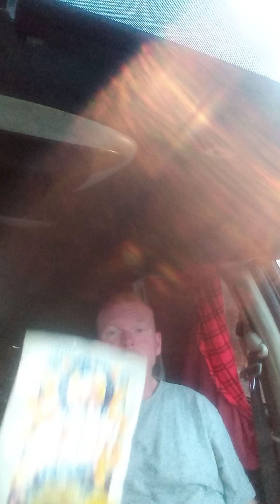another one of them days